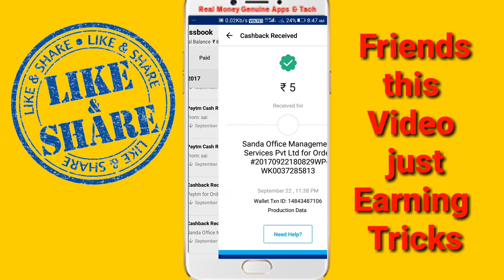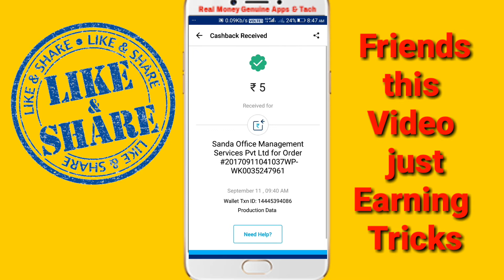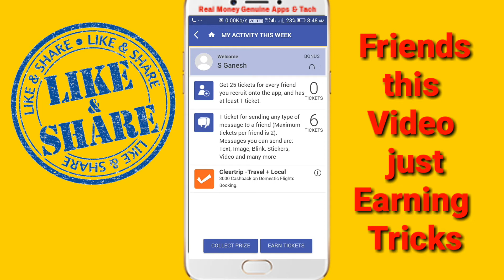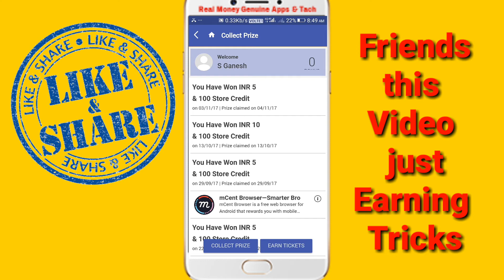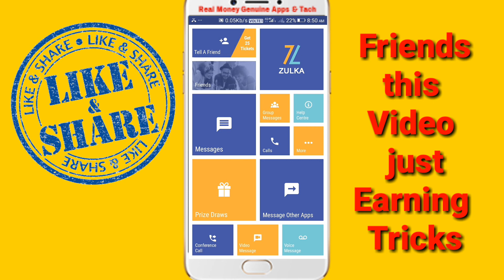PAYTM LOOT OFFER 5 RS EVERY WEEK Life Time Validity in telugu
app link

Hi  friends
This video I am
Explain